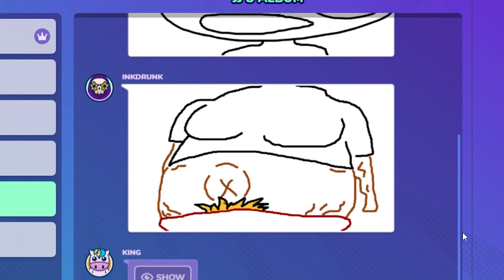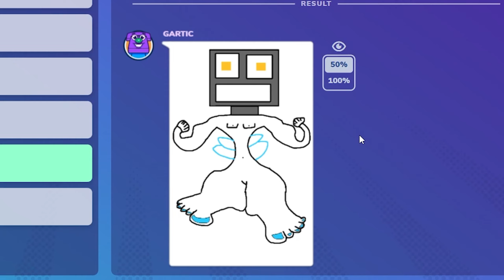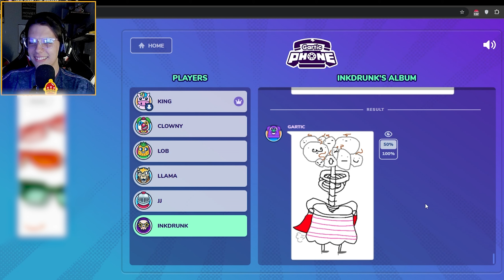creating HORRIFIC things in | Gartic Phone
💛💛💛 Remember you're loved more than you realize :)  💛💛💛

Also if the discord link isn't working, try the link in my latest video :P

Also, I SOMETIMES use AI-generated subtitles to make my videos a little more engaging without putting in too much effort, so if some of the subtitle captions aren't correct, that is why.

I put almost no money into recording, editing, and uploading these videos. Each of these videos takes a good amount of effort. I do all this myself and I love producing these. I love to rewatch my own videos as it is a form of my own creativity. I hope one day more people will enjoy my creative work.

😎 If you made it this far down, comment "fart" so I know you're a real one 😎